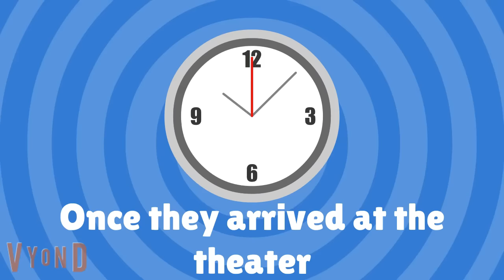DW and Joseph Misbehave at the Premiere of Lightyear / Both Grounded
Set in June 2022, the Reads find out about the new Disney & Pixar film "Lightyear" and that it is being released to theaters on June 17.  Jane informs DW and Joseph about it; initially they didn't want to go with the rest of the family, but they ended up going.  When DW is given a bag of popcorn by her parents, Joseph asks if he can have some; but DW refuses to share.  And both she and Joseph argue over the popcorn.